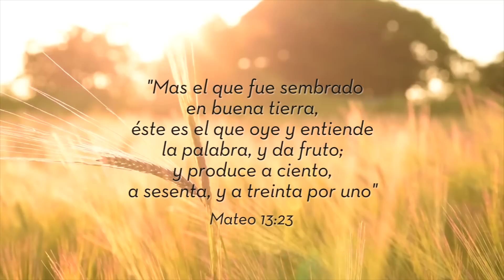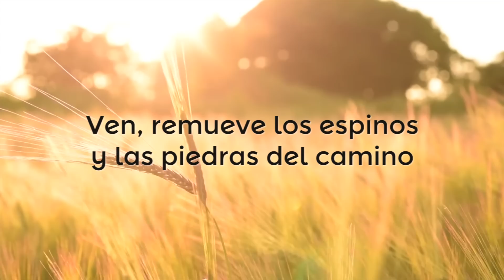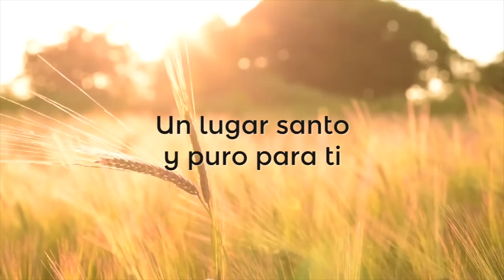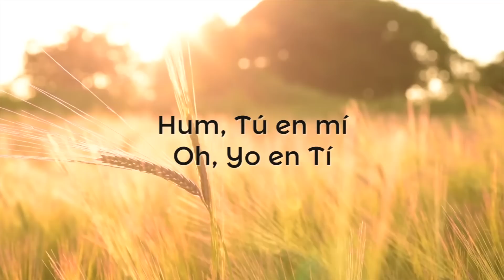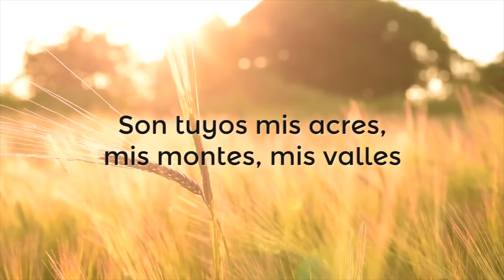Tierra Fértil LETRA Lorell Quiles, Música cristiana con letra, canciones, pistas, karaoke.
Tierra Fértil LETRA Lorell Quiles
Mensaje de Dios. Mensaje positivo, motivación, Jesús